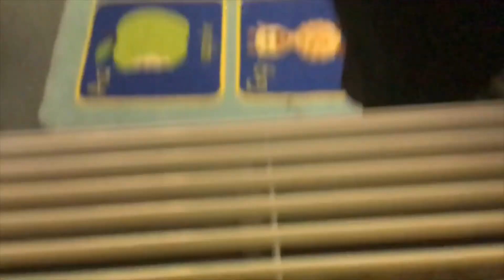Making Telescopes (Shark in the Park Craft Activity)